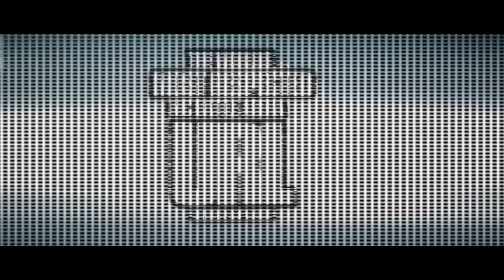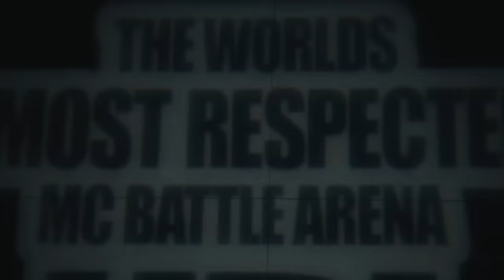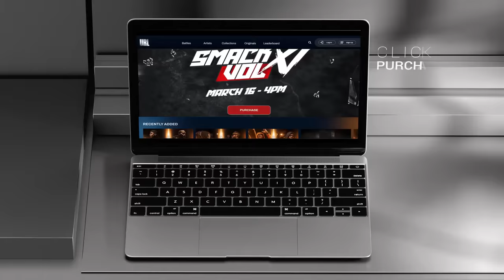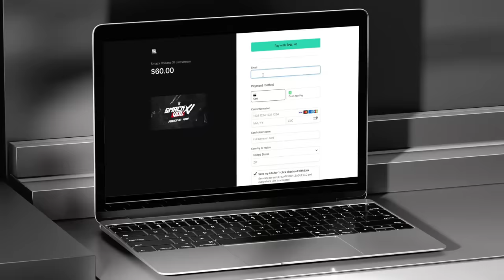SMACK VOLUME XI | TRAILER | URLTV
URLTV, also known as Ultimate Rap League is the home of smack URL on YouTube and the world’s largest platform for the MC Battle Culture. You’ll find URL Rap Battles vs Tay Roc, Tsu Surf, Chess, Charlie Clips, Rum Nitty, and many more!